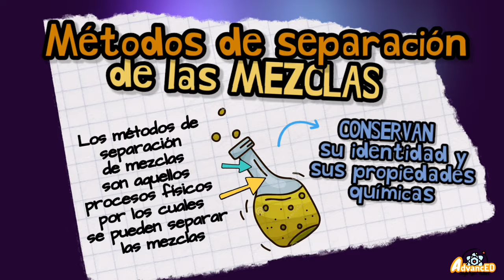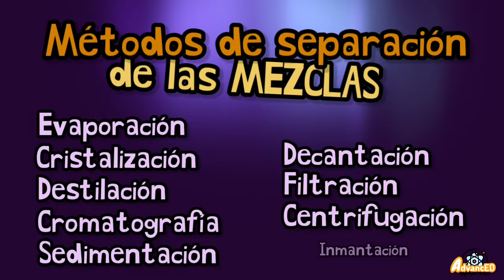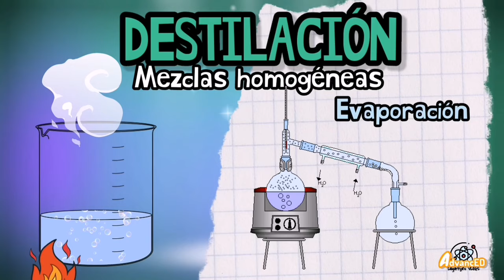¿QUÉ ES LA DESTILACIÓN? ⚡Métodos de separación de mezclas, punto de ebullición fácil y SENCILLO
Te explico qué son los métodos para separar mezclas y definimos cada uno de estos métodos con algunos ejemplos sencillos

¿En qué consiste la destilación?
El proceso de la destilación consiste en calentar un líquido hasta que sus componentes más volátiles pasen a fase vapor y, posteriormente, enfriar el vapor hasta recuperar estos componentes en forma líquida mediante un proceso de condensación.